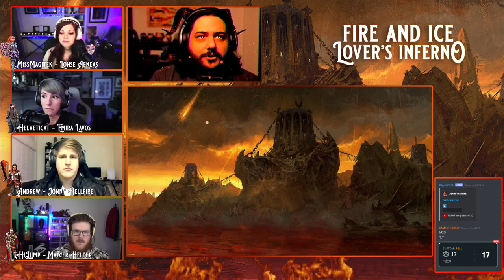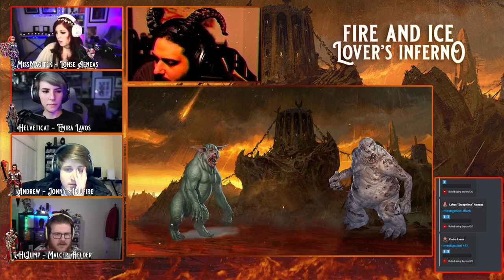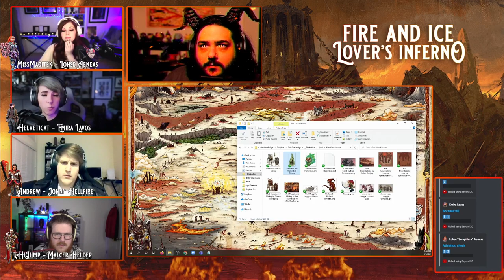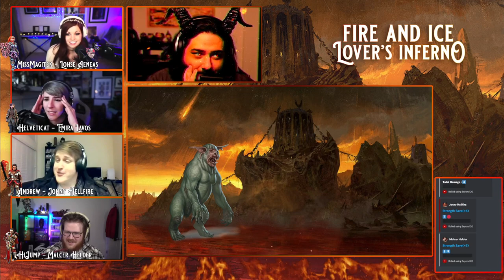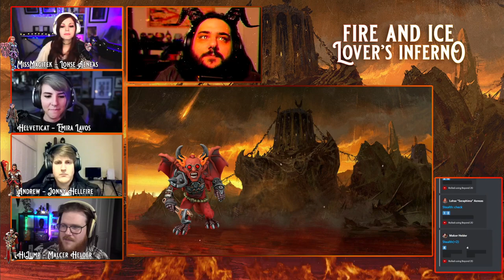🔥 D&D Descent into Avernus // Episode 1: The River Styx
🔥 LOVERS INFERNO // FIRE & ICE

Descent into Avernus, a Dungeons & Dragons 5th Edition Actual Play Campaign 🔥

CAST:
▶️ Dungeon Master: GloriousGe0rge 😈
▶️ MissMagitek: Lohse // Aasimar Paladin 🛡️
▶️ Hijump: Malcer Helder // Human Fighter ⚔️
▶️ Andrew: Jonny Hellfire // Human Barbarian 💪
▶️ Helveticat: Emira Lavos // Half-Elf Sorcerer 🔮

Watch us play LIVE on Fridays, 6:30pm PST